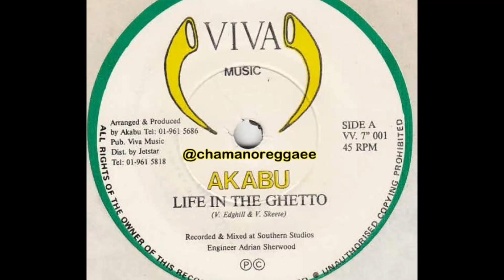Akabu – Life In The Ghetto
Label: Viva Music (2) – VV 001
Format: Vinyl, 7"
Country: UK
Genre: Reggae

Reggae é um gênero musical criado na Jamaica do fim da década de 1960, a partir dos gêneros ska e rocksteady. Embora por vezes seja usado num sentido genérico para referir-se à maioria dos tipos de música jamaicana. No Brasil, é um ritmo predominante no estado do Maranhão.

O reggae baseia-se num estilo rítmico caracterizado pela acentuação no tempo fraco, conhecido como skank. O estilo normalmente é mais lento que o ska e o rocksteady, e seus compassos normalmente são acentuados na segunda e na quarta batida, com a guitarra base servindo ou para enfatizar a terceira batida, ou para segurar o acorde da segunda até que o quarto seja tocado. É principalmente essa "terceira batida", sua velocidade e o uso de linhas de baixo complexas que diferencia o reggae do rocksteady, embora estilos posteriores tenham incorporado estas inovações de maneira independente.

O cantor e compositor Bob Marley é considerado o principal divulgador deste estilo musical.

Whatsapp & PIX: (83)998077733